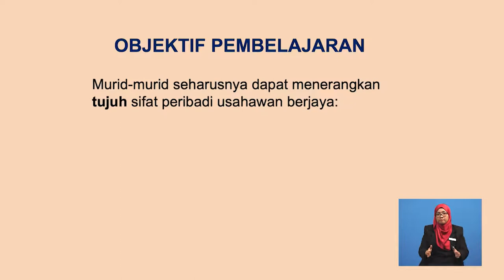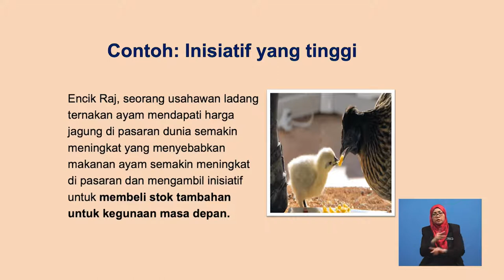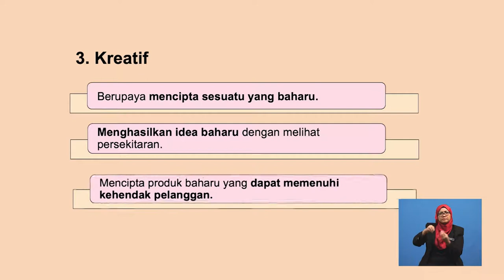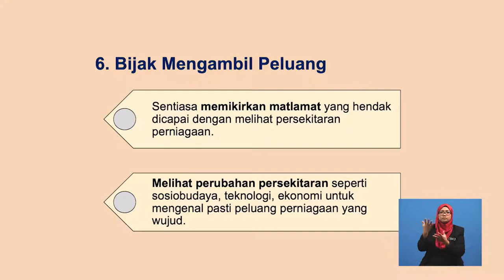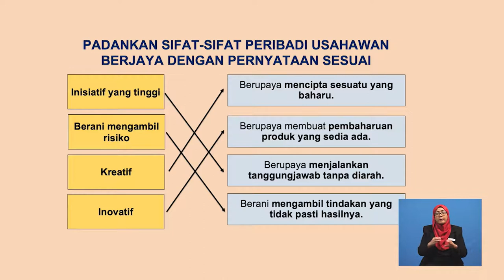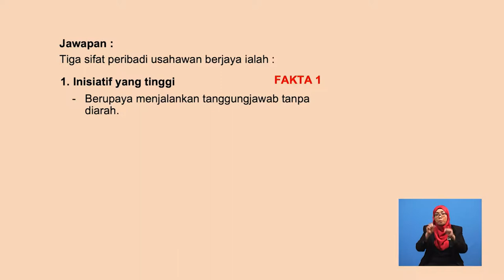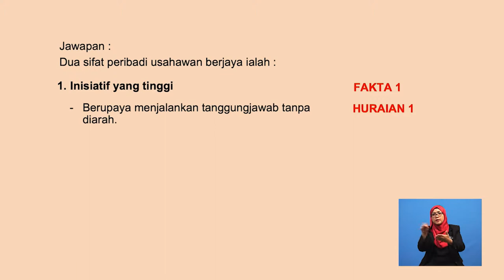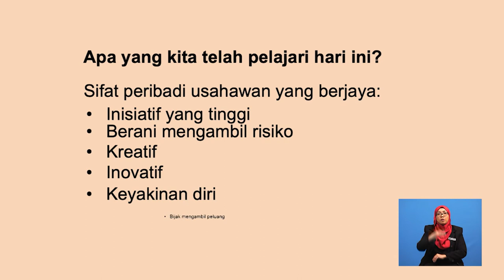Tingkatan 6 | Pengajian Perniagaan | Keusahawanan-sifat Sifat Peribadi Usahawan Berjaya | R641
Rancanga ini membincangkan sifat usahawan berjaya, menerangkan 7 sifat-sifat peribadi usahawan yang berjaya.